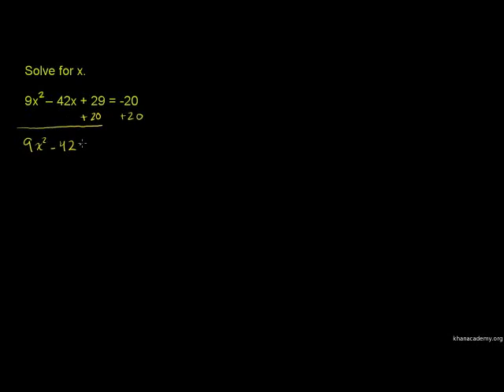Solving Quadratic Equations by Factoring 2